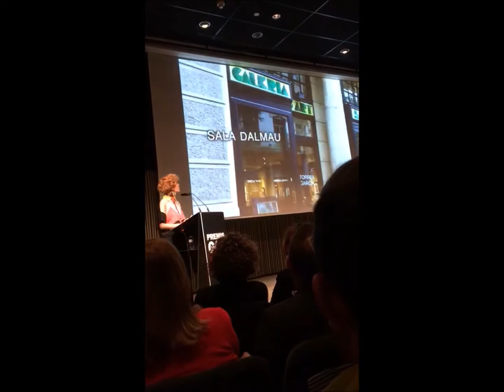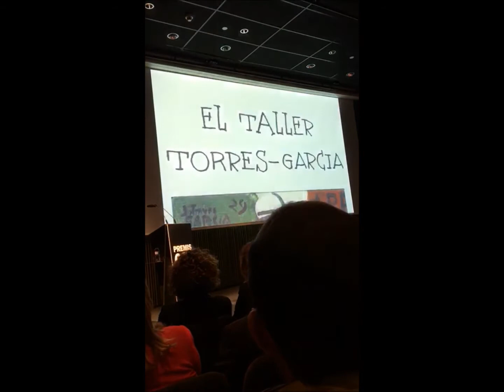Premi GAC 2017